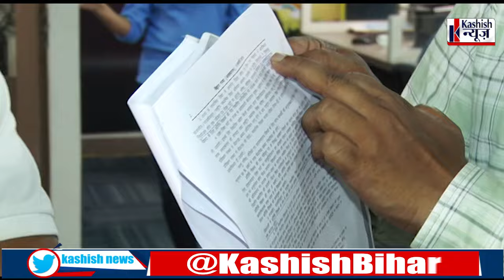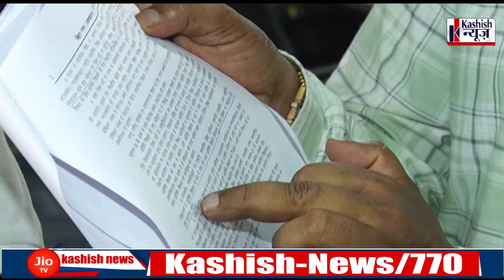शिक्षा मंत्री Sunil Kumar से मिलकर लौटे Guest Teachers का बड़ा एलान, नौकरी नहीं तो फिर होगा बड़ा...